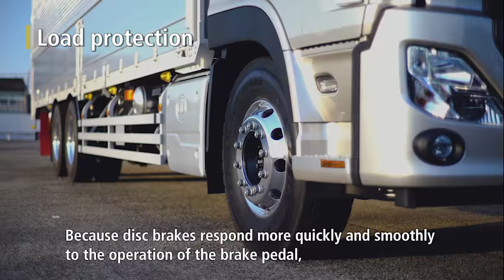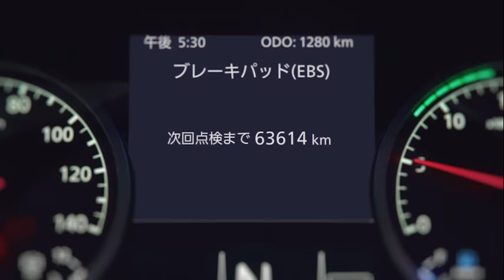UD Trucks - All-new Quon: Disk Brakes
Disc Brakes that provide smooth and sure control have superior fade resistance and contribute to lighter vehicle weight and greater load capacity. This movie highlights the safety, productivity, and higher uptime that the disc brakes of the all-new Quon can offer.